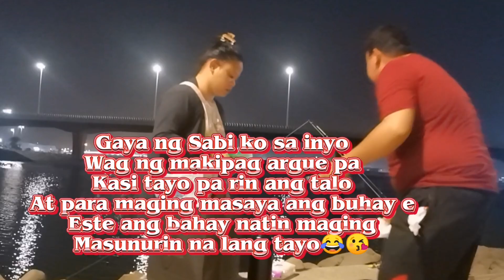Dating Gawi namin ni Tita Pings tuwing Day -off/Dinner sa tabing-dagat/ bait and wait fishing